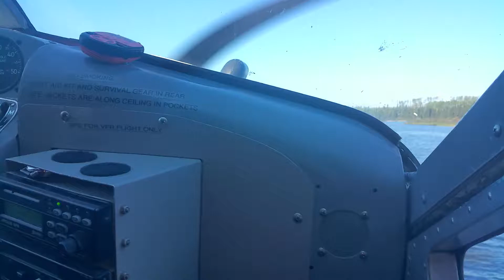Ontario fly in Ogoki Reservoir